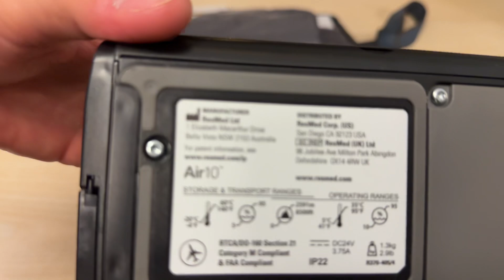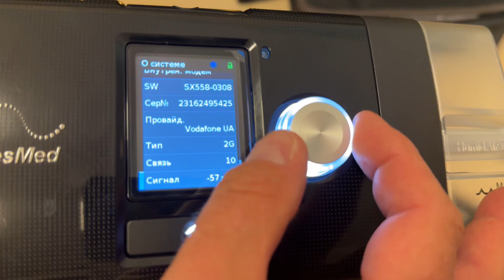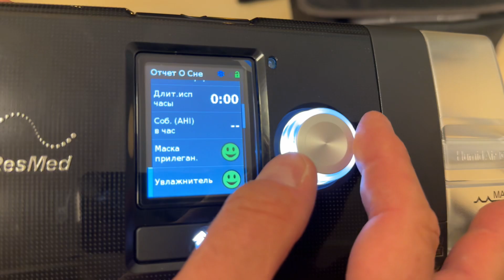Автоматичний сіпап апарат Resmed Airsense 10 Autoset, 3841 година виклристання